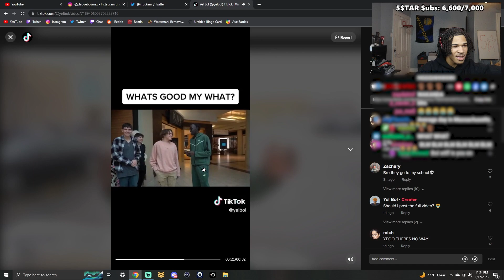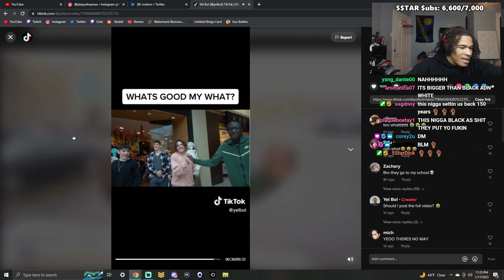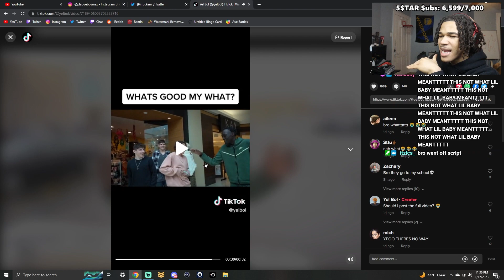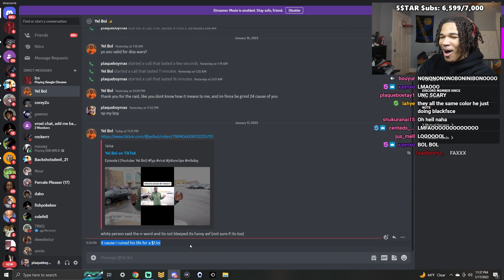this white boy said the 'n word' on mlk day.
In this video, plaqueboymax reacts to white boys acting black for a dollar !